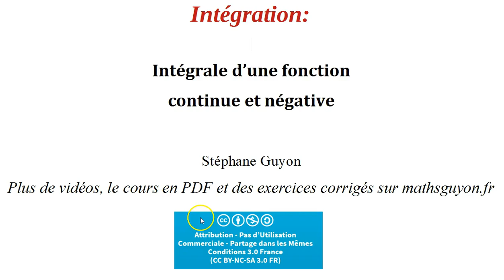integration fonction negative